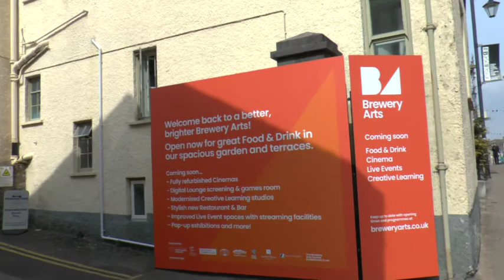Brewery Arts Centre Kendal, Streaming coming soon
Streaming has been possible anyway. Mountain Festival last year. But this notice indicates more resource sometime soon when doors open. "Live event spaces with streaming".